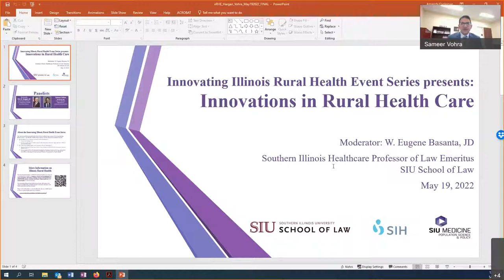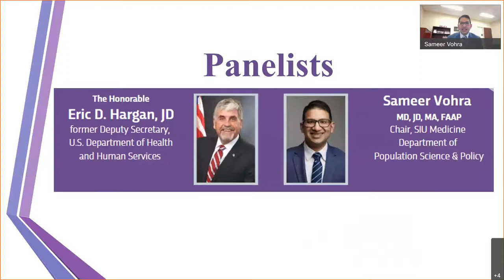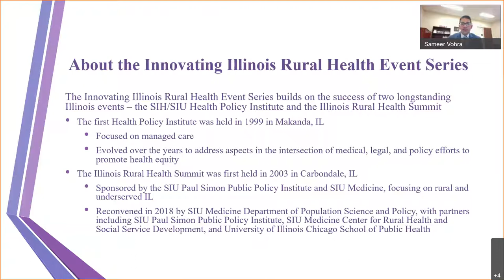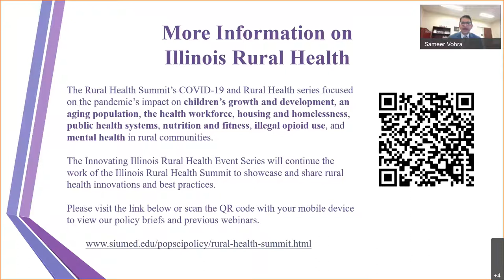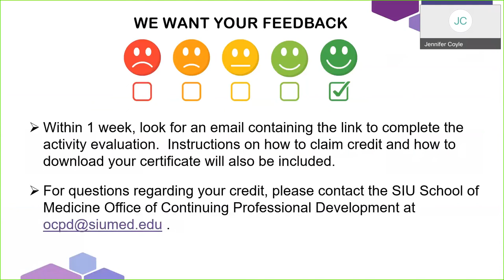Webinar: Innovations in Rural Health Care